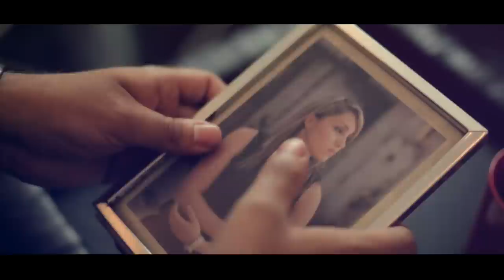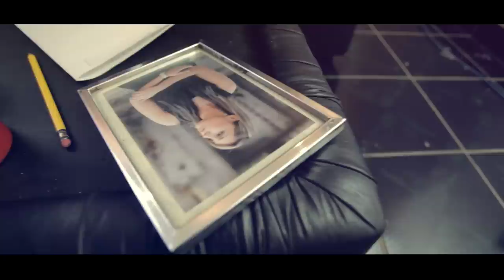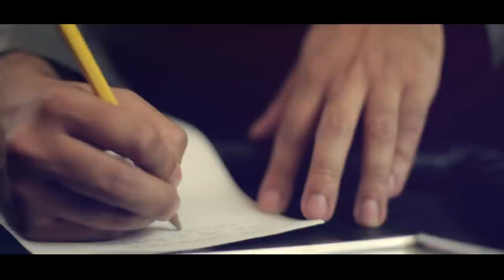Suspiro en silencio - Alejandro Feit ft. Leyton Muzic, Dulce Mogollón, Don Poli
Producción:Alejandro Feit, Leyton Muzic
Bajo: Alejandro Feit
Voz:Dulce Mogollón
Rap: Leyton Muzic, Poly
Letra:Leyton Muzic, Alejandro Feit , Poly
Masterizado en "Lebuque Studios"